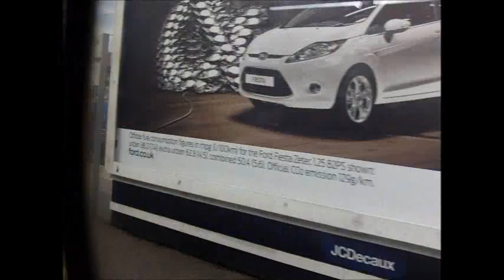class 317 Cambridge-Whittlesford Parkway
speeded up of 317503 Cambridge-Whittlesford parkway